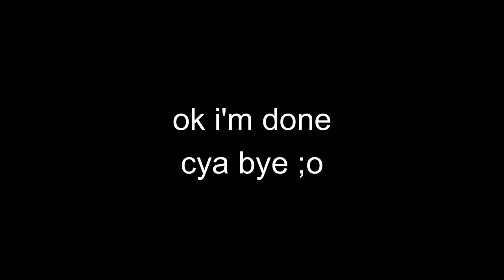Are These 4 Roblox Games Actually Good?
so i came across some of these random games that i thought were worth making a video on... hopefully you like them ;o

Timestamps:

Intro: 0:00 - 0:08
Outlaws of Robloxia: 0:09 - 3:27
Crossovers: 3:30 - 5:37
Builds Vs Blocks: 5:40 - 8:10
Token Traveller: 8:12 - 10:50